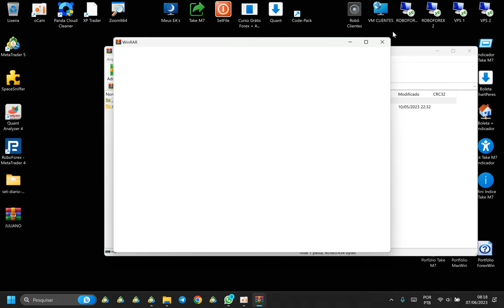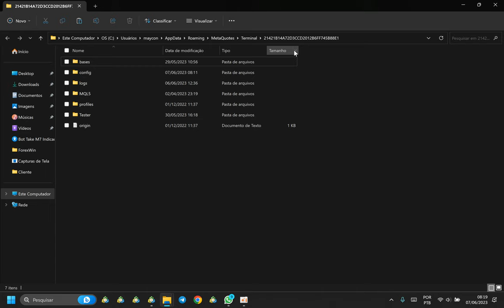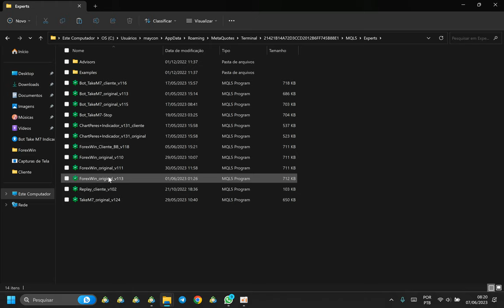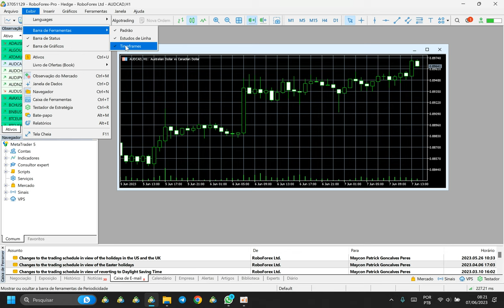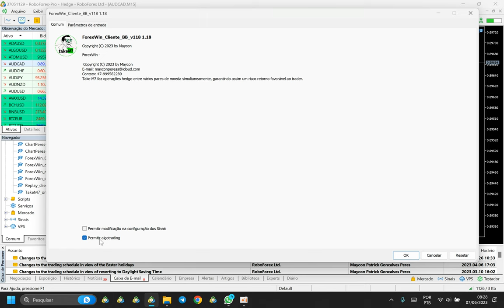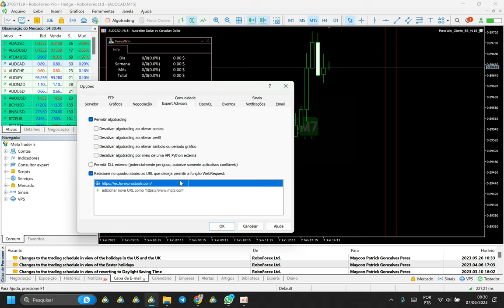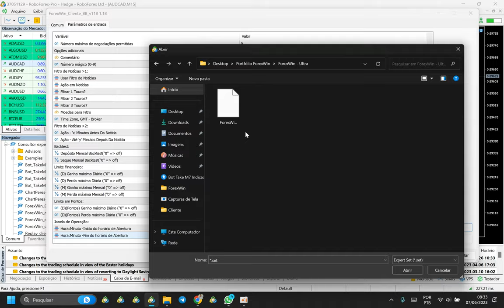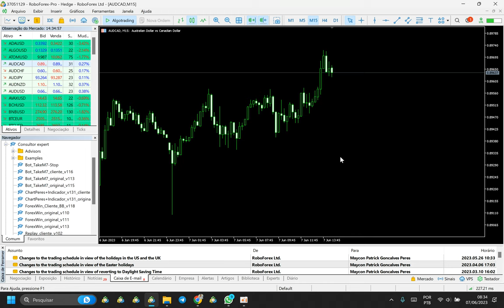5 - INSTALANDO O ROBÔ E CONFIGURANDO NA CONTA